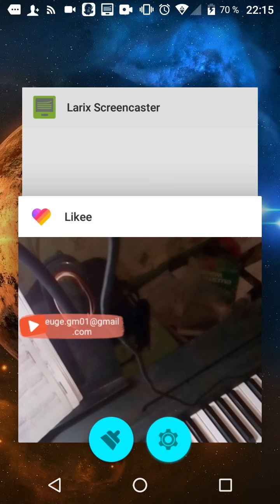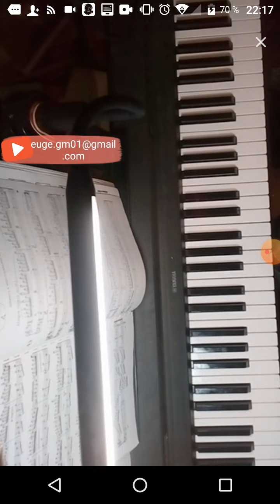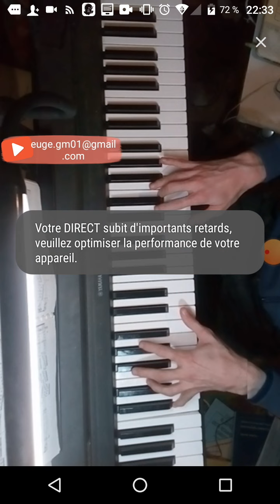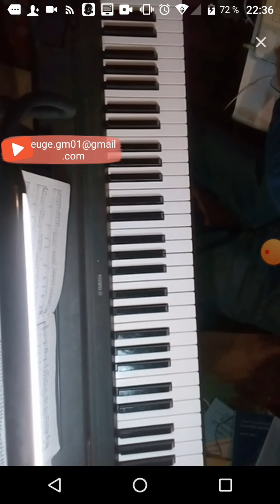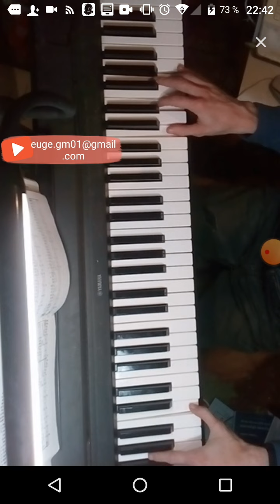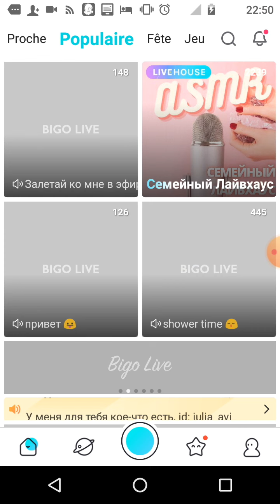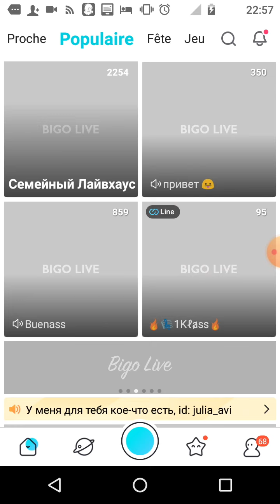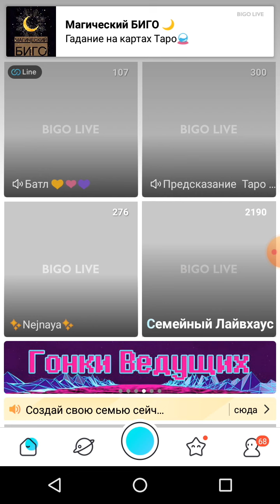Gubaev Evgeniy Maratovich virtuoso piano composer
Gubaev Evgeniy Maratovich | Yandex Zen

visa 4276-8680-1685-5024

QIWI-Wallet - GUBAEVEVGENIYMAR